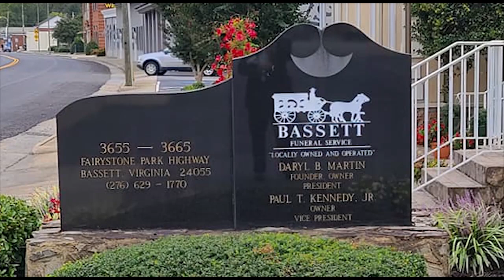Obits for March 1, 2023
Martinsville and Henry County obituaries for March 1, 2023